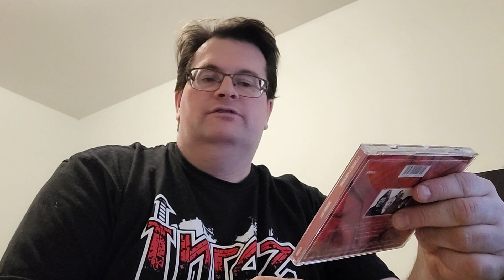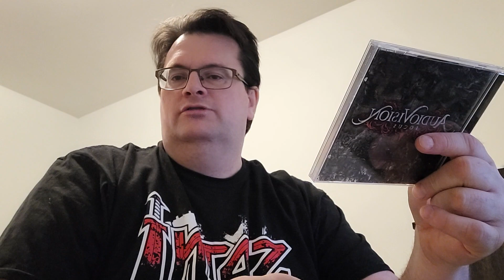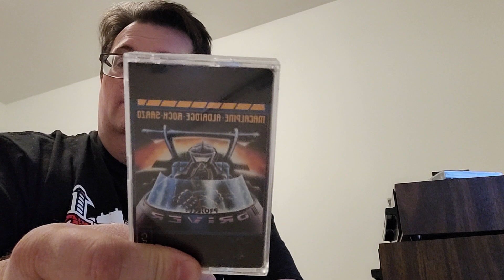A Couple Of Orders I Received - Another Haul Action!!!! TTTHHHEEE MMMAAAIIILLL!!!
Some items I received in the mail - Wisdom Call and Audiovision CDs from Amazon and a massive cassette haul!